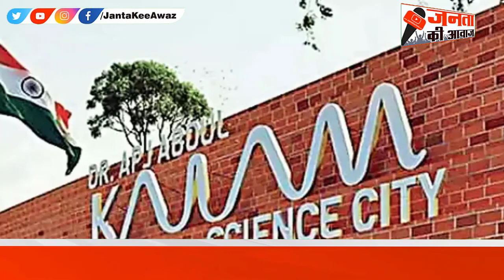Patna Science City: पटना में बन रहा DR. APJ Abdul Kalam Science City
दोस्तों अत्याधुनिक डॉ एपीजे अब्दुल कलाम साइंस सिटी का चल रहे निर्माण कार्य लगभग पूरा होने वाला है। इसी साल जुलाई तक बनकर तैयार हो जाएगा। राजेंद्र नगर में मोइनुल हक स्टेडियम के पास 21 एकड़ जमीन पर 36 हजार वर्ग मीटर में निर्मित  होने से लोगों के बीच विज्ञान को बढ़ावा देने और लोकप्रिय बनाने के साथ-साथ शानदार वैज्ञानिक विकास का प्रदर्शन करने की उम्मीद है।

Friends, the ongoing construction work of state-of-the-art Dr. APJ Abdul Kalam Science City is nearing completion. It will be ready by July this year. Built over 36 thousand square meters on 21 acres of land near Moinul Haque Stadium in Rajendra Nagar, it is expected to showcase spectacular scientific developments along with promoting and popularizing science among the people.

राज्य भवन निर्माण विभाग के सचिव कुमार रवि ने कहा कि साइंस सिटी की सभी गैलरियों, लर्निंग सुइट्स, ऑडिटोरियम, ओरिएंटेशन हॉल और अन्य सहायक ढांचों में सिविल वर्क पूरा कर लिया गया है। उन्होंने कहा कि सज्जा का काम जोरों पर चल रहा है और अगले कुछ महीनों में पूरा होने की उम्मीद है।

Kumar Ravi, Secretary, State Building Construction Department, said that civil work has been completed in all the galleries, learning suites, auditorium, orientation hall and other ancillary structures of the Science City. He said that the decoration work is going on in full swing and is expected to be completed in the next few months.

G+1 भवन में चार बड़ी दीर्घाएं हैं, जिनके नाम हैं, 'बेसिक साइंसेज', 'स्पेस एंड एस्ट्रोनॉमी', 'सस्टेनेबल प्लैनेट' और 'बॉडी एंड माइंड'। इमारत में एक छोटी गैलरी होगी, जिसका नाम 'बीए साइंटिस्ट' होगा। ये इट्रोडक्ट्री दीर्घा होगी और विज्ञान सिटी की लुक देगी। इसके अलावा, चार लर्निंग सुइट होंगे- मेकर स्पेस, बिग डेटा सेंटर, किचन और जिम, जहां दर्शक चीजों को देखेंगे और सीखेंगे।

The G+1 building has four major galleries namely 'Basic Sciences', 'Space and Astronomy', 'Sustainable Planet' and 'Body and Mind'. The building will have a small gallery, named 'BA Scientist'. It will be an idiosyncratic gallery and will look like a science city. In addition, there will be four learning suites – Maker Space, Big Data Centre, Kitchen and Gym, where visitors will see and learn.

दीर्घाएं और सीखने के सुइट में विभिन्न विज्ञान प्रदर्शन और मॉडल होंगे। 243 प्रदर्शनी की अवधारणा डिजाइन एजेंसी से तैयार कराई गई है। विज्ञान और प्रौद्योगिकी विभाग ने अप्रूव किया है। अब, हम चयनित प्रदर्शनी के निर्माण के लिए बोली प्रक्रिया आरंभ करेंगे। इन प्रदर्शनों में 2डी और 3डी, इंटरैक्टिव, टच स्क्रीन, प्रयोग और होलोग्राम और यहां तक कि स्थिर मॉडल भी शामिल हैं।

The galleries and learning suite will house a variety of science exhibits and models. 243 The concept of the exhibition has been prepared by the design agency. Department of Science and Technology has approved. Now, we will begin the bidding process for the construction of the selected exhibits. These exhibits include 2D and 3D, interactive, touch screen, experiments and holograms, and even static models.

 / jantakeeawaz
Click here to check Playlists of our new videos :
 / jantakeeawaz